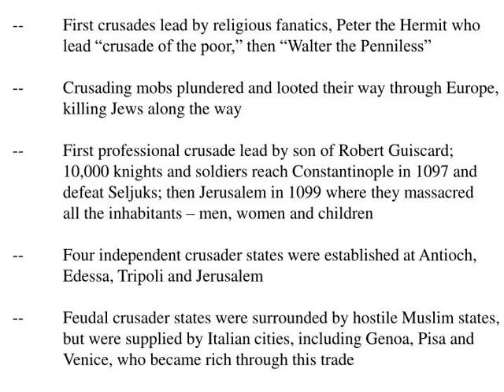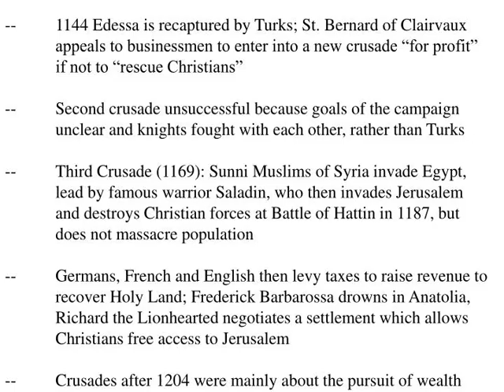Lecture 19: The Crusades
,--“Crusade” (“cross”) was the name given to more than a dozen campaigns by Christians of Western Europe against Muslims in the Holy Lands between 1096 and 1291 --Crusades were possible because of the creation of new kingdoms and empires in Europe which produced a large class of armed warriors (knights) who squabbled amongst each other --1009 the Fatimid Caliph sacked a hospice in Jerusalem and destroyed the Church of the Holy Sepulchre --Unsuccessful in enforcing the Peace and Truce of God, the Church encouraged the knights to defend Christians in the Holy Lands --1074 Byzantine Emperor Michael VII asks Pope Gregory VII for help against the invading Seljuk Turks --1091 Sicily “reconquered” by Norman leader Roger Guiscard
,--First crusade requested by Pope Urban II in 1096, who asked  Frenchto help the Byzantine Emperor Alexius I fight Seljuk  Turks after they badly beat him at Battle of Manzikert in 1071 --Seljuk Turks were nomads from Central Asia who converted to Islam and acted as mercenaries for ruling Arab dynasty under  Abbasid caliphate, whom they then conquered --Byzantine Empire had also declined because Normans conquered formerly Byzantine areas in Sicily and southern Italy --Byzantines had asked for only financial aid from but Pope Urban sees this as an opportunity to mend the rift between the Eastern  and Western Churches (1054); recruits French knights at Clermont in southern France in 1095 to join crusade --Crusaders were offered immediate remission of their sins whether or not they died in battle
,--First crusades lead by religious fanatics, Peter the Hermit who lead “crusade of the poor,” then “Walter the Penniless” --Crusading mobs plundered and looted their way through Europe, killing Jews along the way --First professional crusade lead by son of Robert Guiscard; 10,000 knights and soldiers reach Constantinople in 1097 and defeat Seljuks; then Jerusalem in 1099 where they massacred all the inhabitants – men, women and children --Four independent crusader states were established at Antioch, Edessa, Tripoli and Jerusalem --Feudal crusader states were surrounded by hostile Muslim states, but were supplied by Italian cities, including Genoa, Pisa and Venice, who became rich through this trade
,--1144 Edessa is recaptured by Turks; St. Bernard of Clairvaux appeals to businessmen to enter into a new crusade “for profit” if not to “rescue Christians” --Second crusade unsuccessful because goals of the campaign unclear and knights fought with each other, rather than Turks --Third Crusade (1169): Sunni Muslims of Syria invade Egypt,  lead by famous warrior Saladin, who then invades Jerusalem  and destroys Christian forces at Battle of Hattin in 1187, but  does not massacre population --Germans, French and English then levy taxes to raise revenue to recover Holy Land; Frederick Barbarossa drowns in Anatolia, Richard the Lionhearted negotiates a settlement which allows Christians free access to Jerusalem --Crusades after 1204 were mainly about the pursuit of wealth
,--In 1307 King Philip IV of France accuses Knights Templar of  impieties and after Inquisition, loots Templar treasuries in order  to continue his war against English --Crusades allowed the Church to consolidate its power against other Christian sects; kings to consolidate power over nobles --Crusades unleashed a wave of anti-semitism and violence  against Eastern Christians and smaller sects --Because of crusades, Western powers expanded trade with the East, and both goods and ideas exchanged --Need to raise, transport and supply large armies also created trade within Western Europe --Once introduced to goods from the East, Westerners wanted the spices, ivory, jade, diamonds, glass, gunpowder, and produce